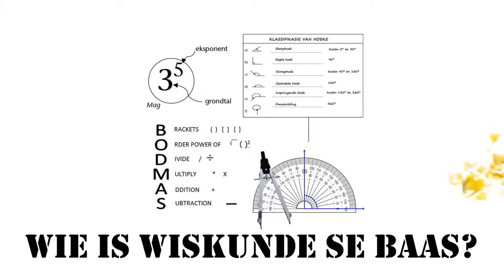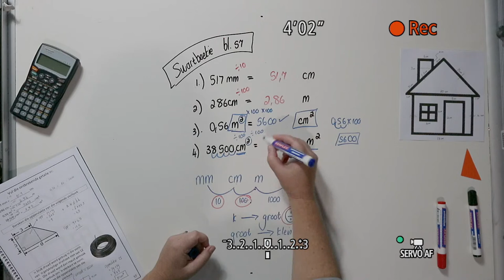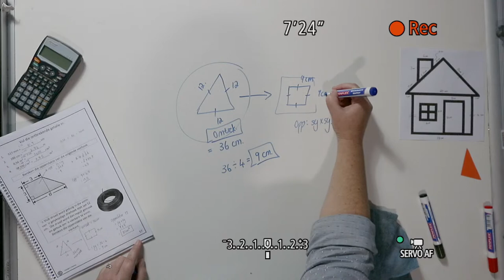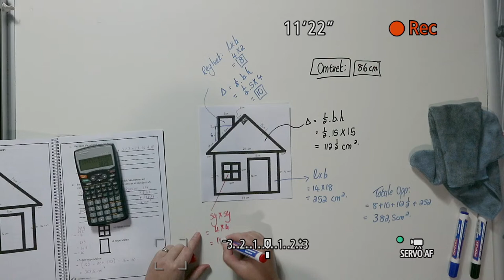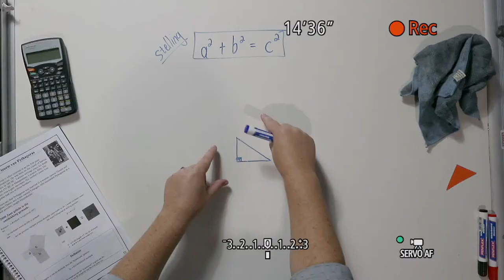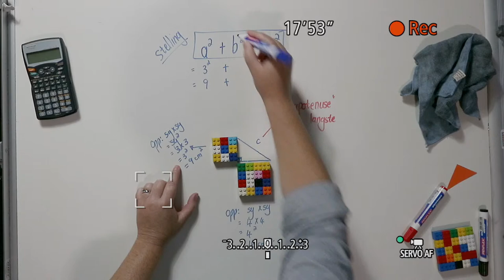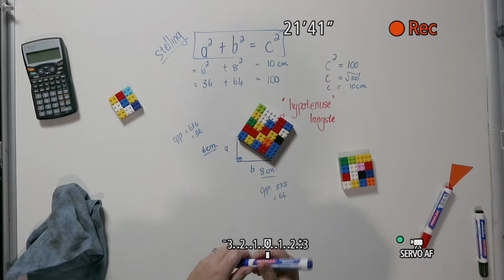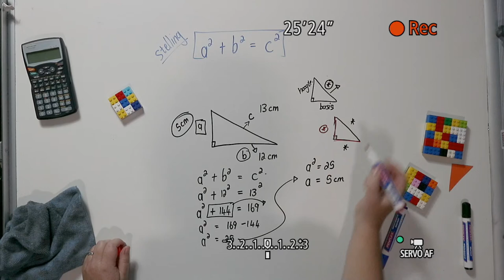Gr. 7 Wiskunde: Stelling van Pythagaros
Swart boekie: Indien jy die Swart boekie benodig stuur 'n email aan . Al die inligting sal so gou moontlik aan jou gestuur word om die boekie te kry.